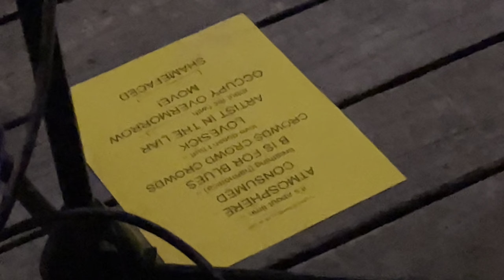Hourglass [FULL SET] Live at Duende at Silo City, Buffalo, NY, July 23, 2022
Hourglass
Immigrant Sun Discography LP Release
July 23, 2022
Duende at Silo City
Buffalo, NY